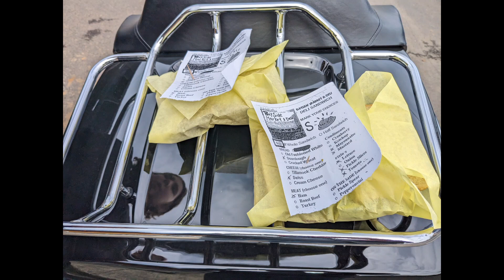Thursday Harley ride with Hope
I got out for a nice weather day today and spent a wonderful afternoon riding around with my daughter on our last day of her spring break visit. about 130 miles in total. Over about 5 hours.